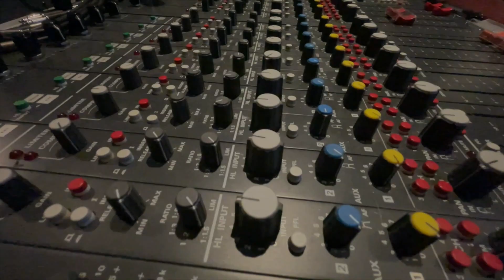Audio sample rates explained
From our archives, Paul explains how sample rates work.